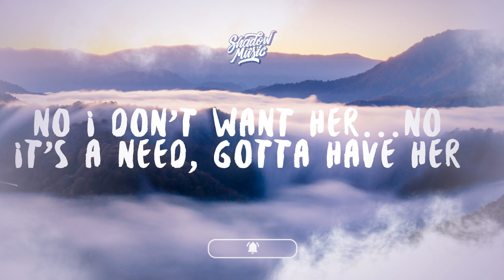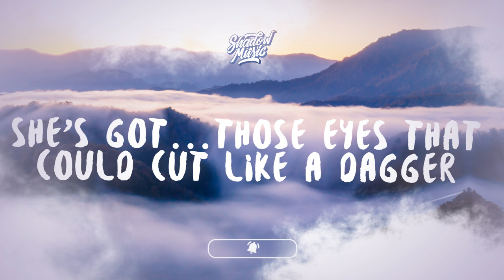Bryce Savage - Dagger (Lyrics)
♫ Bryce Savage - Dagger

(Lyrics):
And she's got…those eyes that could cut like a dagger
And got that attitude, like she don't care nothing matters
But something bout her, infectious smile and laughter
No I don't want her…no it's a need, gotta have her

She's a pretty little rose
With some thorns could make you bleed
Used to being on her own
Used to fighting through the grief
I could give her what she wants
I could give her all she needs
I can see the best in her
I hope she sees the best in me

She look a dark little fairy
Jet black hair, green eyes don't scare me
I think I fell in love with her attitude
She's a mood, tattooed, damn what a view
I never felt this way
Just when I gave up looking, she came
And now I’m ready to change
I’m here to stay cuz.

She's got…those eyes that could cut like a dagger